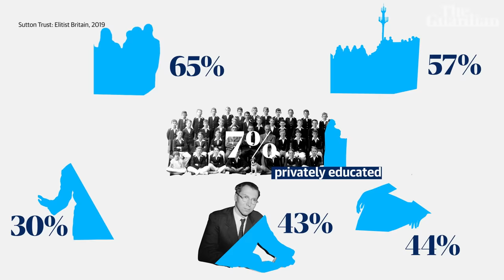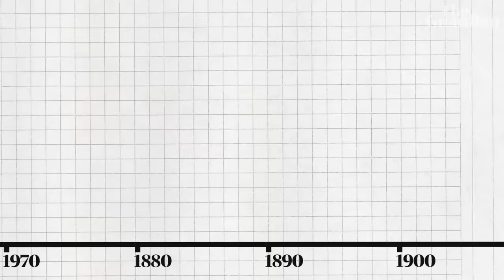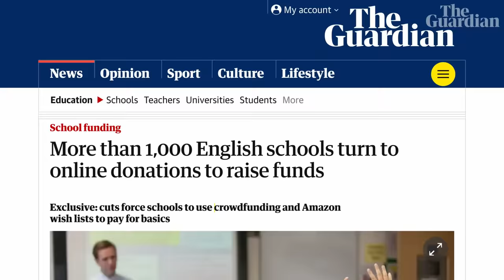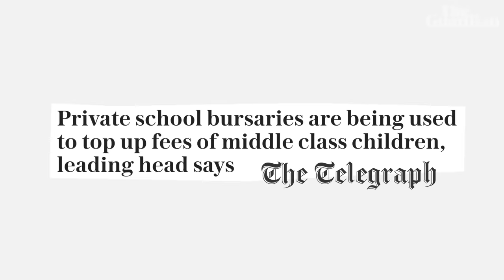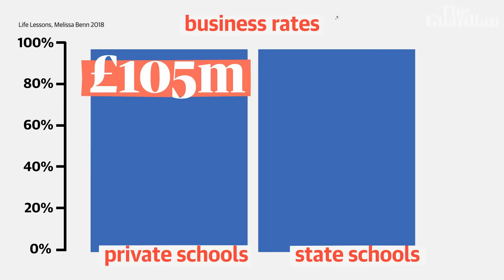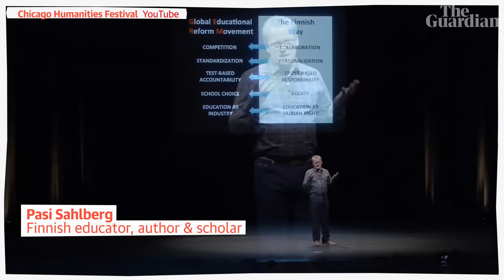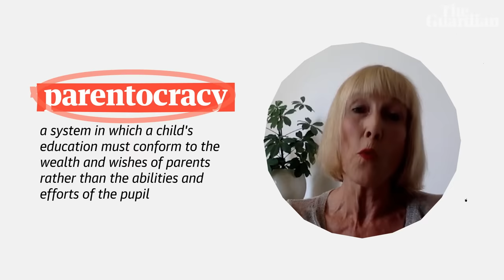Should we abolish private schools?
A disproportionate number of people who occupy the top jobs across the UK – from the prime minister and leading politicians to judges and entertainers – were privately educated.

Campaigners who think this situation has gone on too long are asking why we have private schools and whether it is time to get rid of them. Maya Goodfellow explores the case for abolition